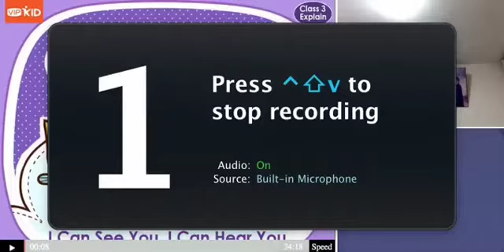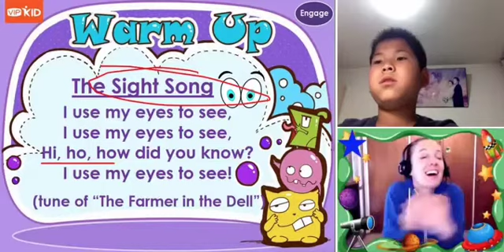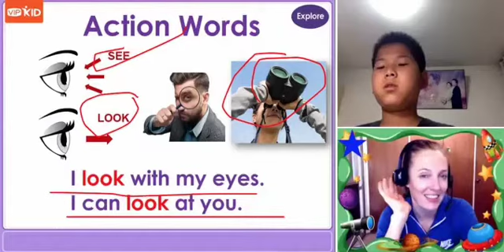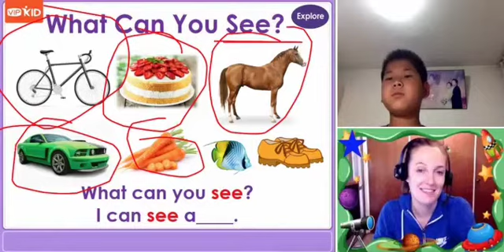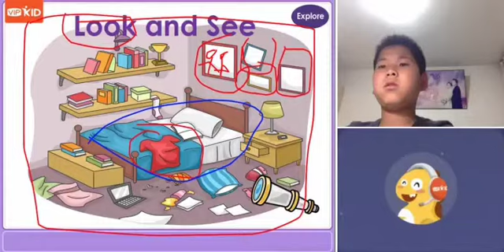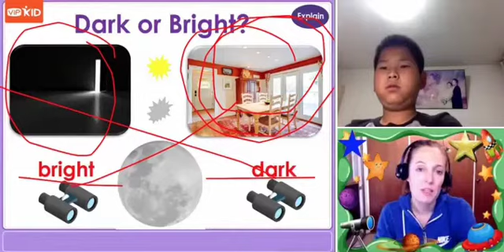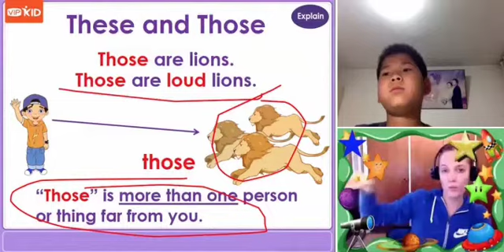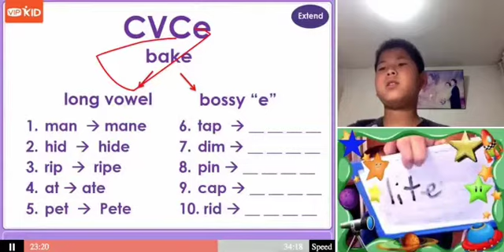Tony: To SEE & To LOOK -2019 05 09 17 18 43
Learning see and look, and other senses. Level 3 English student.